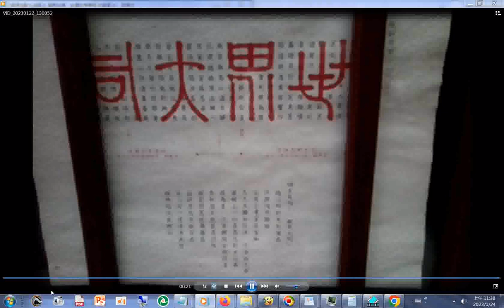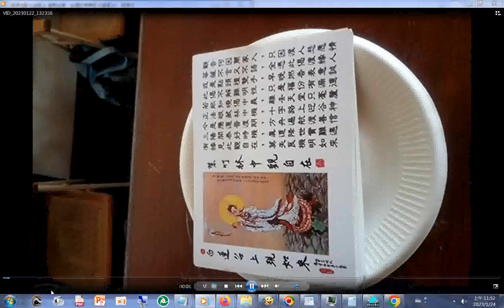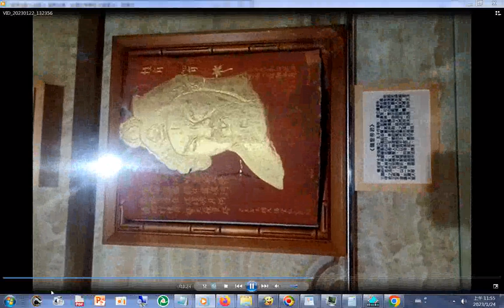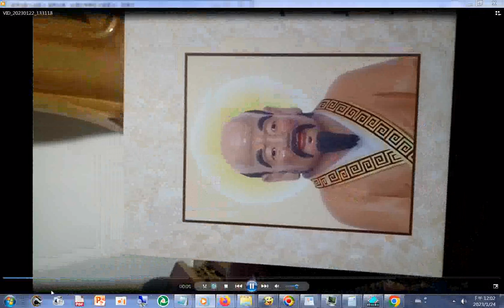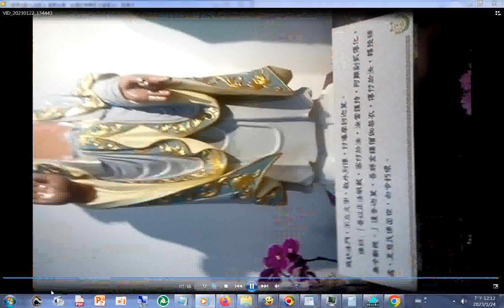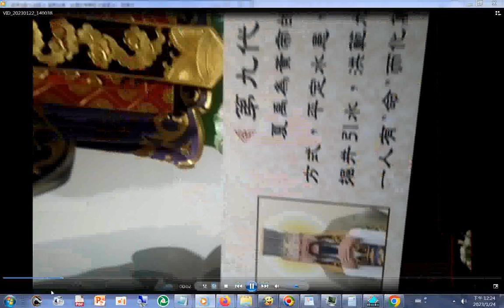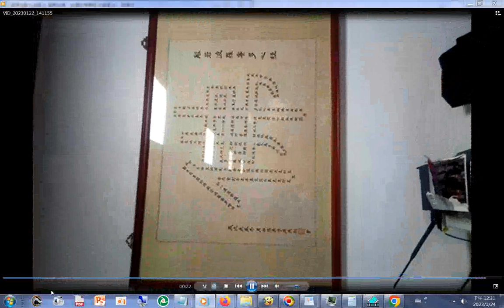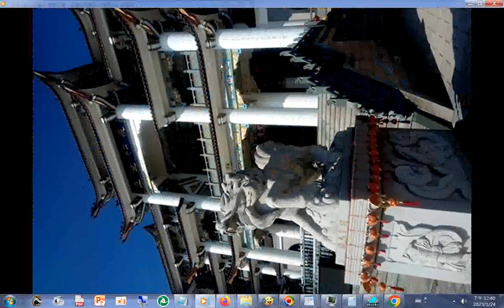20230122G手機版 祈福儀式#神源山莊義和聖堂 農曆兔年大年初一舉辦團拜及#六十四代祖師木刻像 啟用儀式（揭佛典禮） 之後